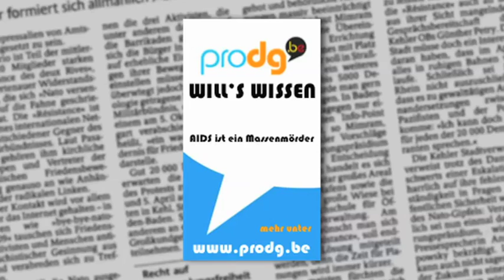ProDG Will´s Wissen - "AIDS ist ein Massenmörder"